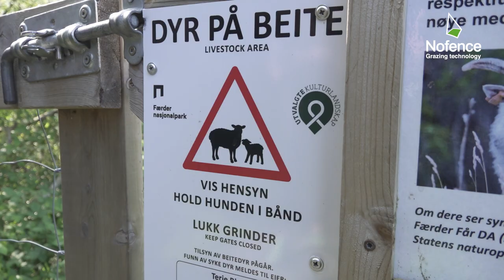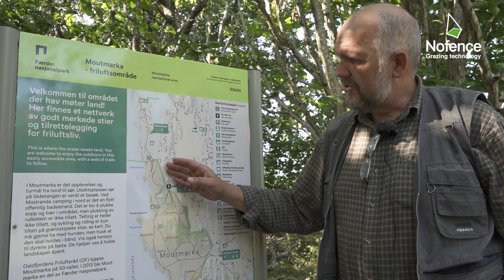Conservation grazing with sheep at Færder National Park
At Færder National Park, Nofence helps preserve endangered plants.